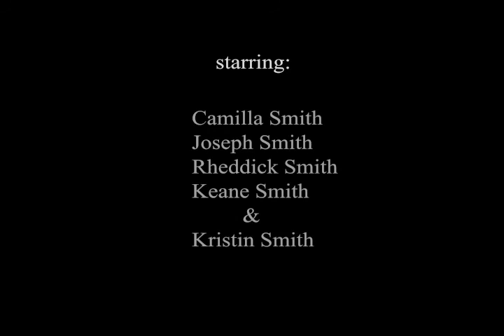Alma the Younger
Family Home Evening video.